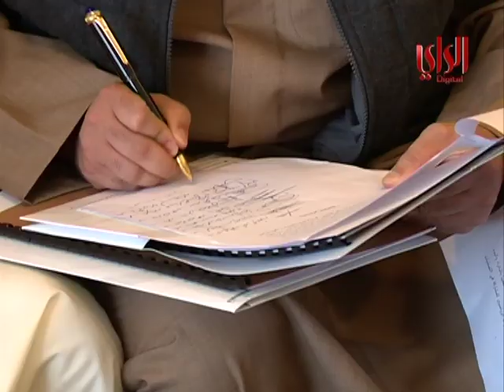جولة النواب الجدد في مجلس الامة